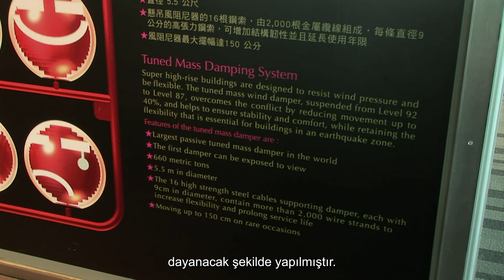THE MOST DANGEROUS VOLCANIC ISLANDS IN THE WORLD | Miracles Of Nature | 4K Nature Documentary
Volcano - Beautiful Countries - Travel Destinations - Travel And Culture - 4K Nature Documentary

Madeira, Taiwan and Bali. Even though these islands are thousands of kilometers apart, they have one thing in common. All three islands were created by ancient volcanic action, that shaped their landscapes into truly wild and unbelievable beauty.